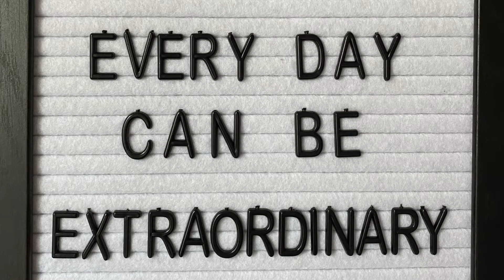World Famous Jingle Cruise, Captain Jack, Christmas Decor and More from the Magic Kingdom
Disney Diamond Earmarked and Upreferred Platinum Vacation Planner with Academy Travel--Plan your next escape with me.

*Remember, everyday can be Extraordinary!!!